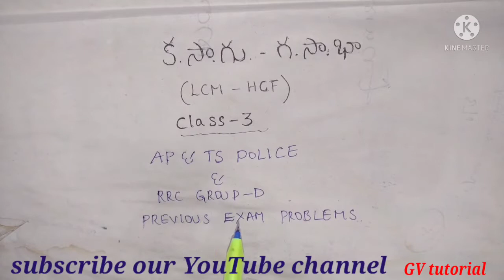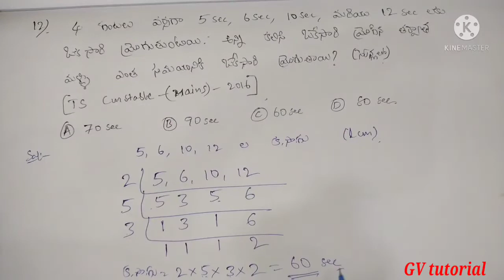కసాగు - గసాభా (LCM - HCF)- 3 ( AP & TS POLICE & RRC GROUP-D PREVIOUS EXAM PROBLEMS TOPIC WISE)